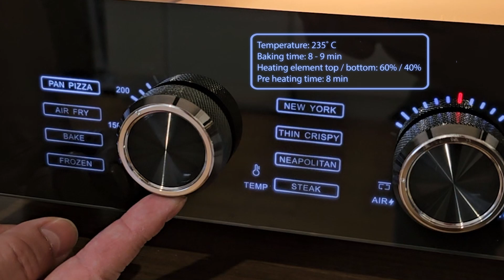Mustang Astroni 14 (en)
Electric pizza oven. Power 1750 W. Pizza stone size 33 x 33 cm. Can be used either with eight preselected programs or select the baking temperature and baking time manually. Temperature selectable between 100 and 450 C. Three-glass oven door. For indoor use. Warranty 2 years.